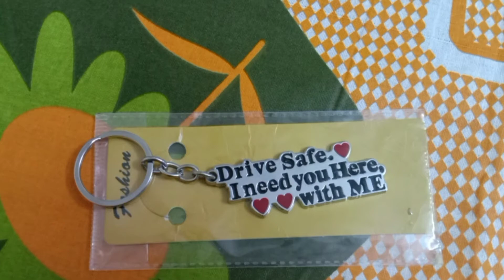Birthday Celebration 🎂🎉 | Family Time ❤️😍